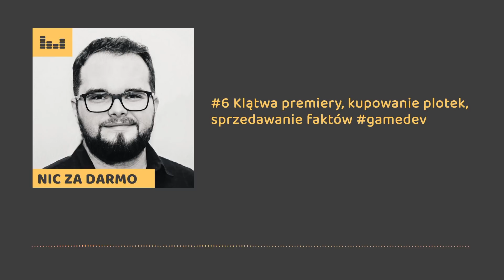Klątwa premiery, czyli o kupowaniu plotek i sprzedawaniu faktów w branży gamedev / Nic za darmo #6